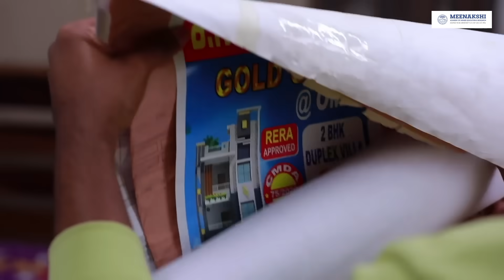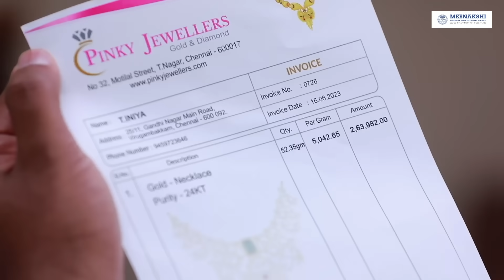Iniya Serial | EP 196 Sneak Peek | 21st July 2023 | Rishi , Alya Manasa | Saregama TV Shows Tamil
Credits:
Cast - Alya mansa, Rishi, Manasi, Santhana Barathy, Praveena, Uma padmanaban, L.Raja, Deepak, Preetha & IOthers.

Crew:
Executive Vice President: B.R.Vijayalakshmi
Creative Head: Prince
Director: Narayana Moorthy
DOP: Akilan
Story: Saregama
Screenplay Design: Rajarshri
Screenplay: Sekkizhar
Editor: K Shankar
Dialogue: V.Padmavathy
Creative: Nirmala